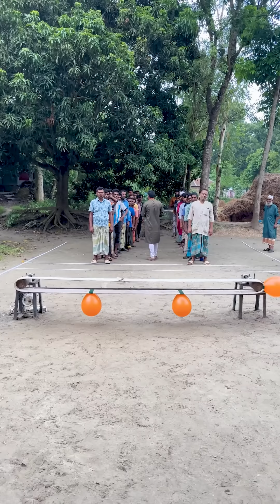আজব খেলার ডিজিটাল চমক দেখুন ? ঘুরন্ত বেলুন ফাটিয়ে পুরস্কার জেতার চ্যালেঞ্জ দেখতে গ্রামবাসির ভিড়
আজব খেলার ডিজিটাল চমক দেখুন ? ঘুরন্ত বেলুন ফাটিয়ে পুরস্কার জেতার চ্যালেঞ্জ দেখতে গ্রামের সবাই ভিড় করলো